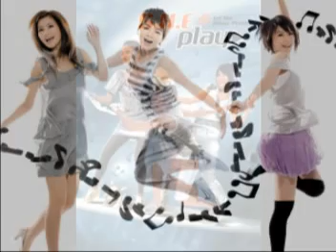天灰 by S.H.E cover by Suzanne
There's always first time for something, I tried to sing 3 of their voices in one go, I know it's not really good but comments are welcome =)